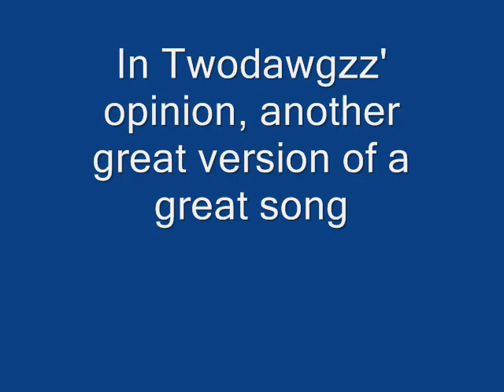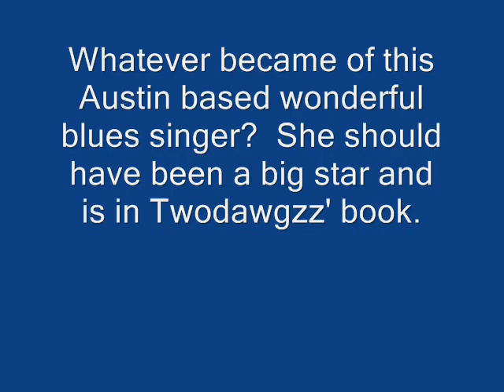Lou Ann Barton - It's Raining